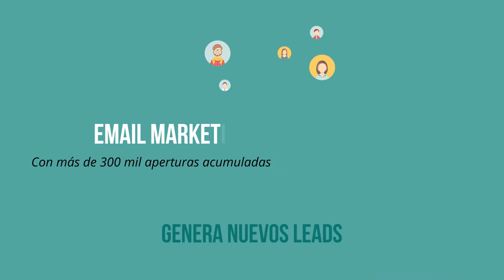Plan Comercial Hormigón al Día